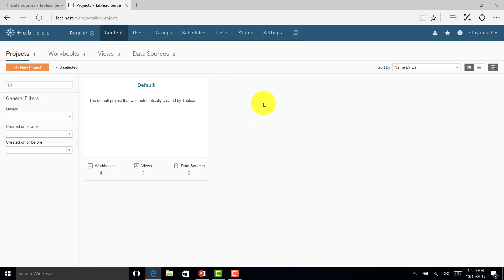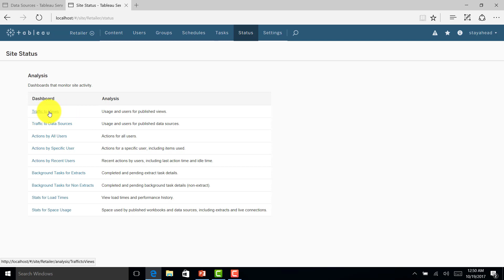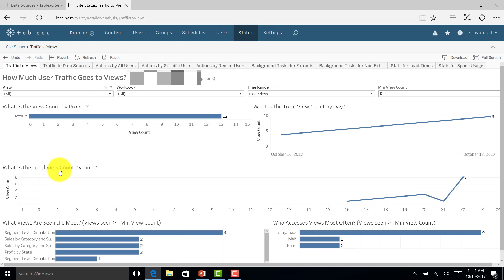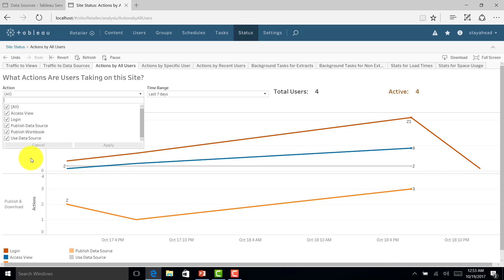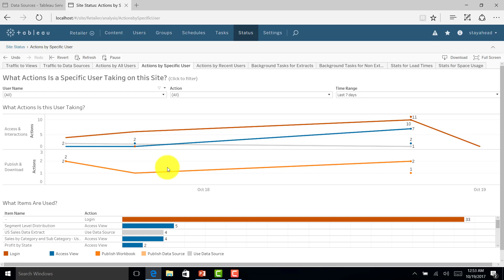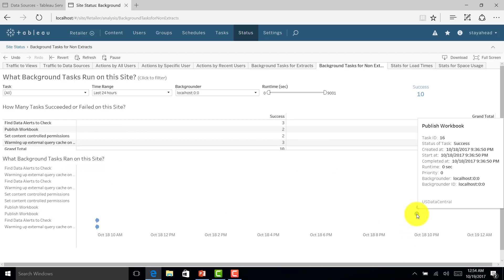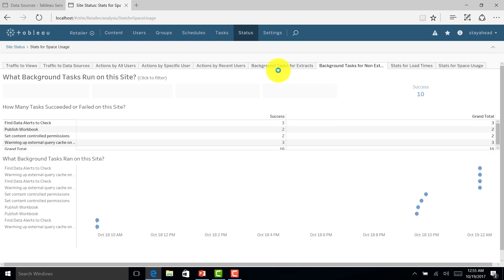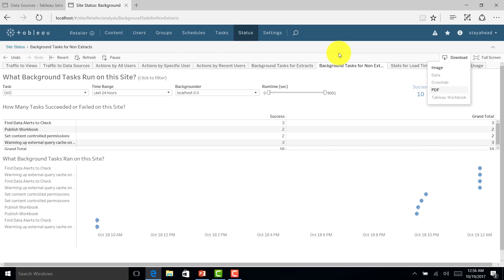Tableau Server (Part 11) - Tableau Server Status | Rahul Tiwari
Come and join us to learn and explore the most in-demand Visualization software "Tableau"
Make Descriptive Statistics interesting and get the confidence to clear the Tableau Desktop Qualified Associate Certification Exam and also be confident to clear all the job interviews on Tableau under guidance of Rahul Tiwari .